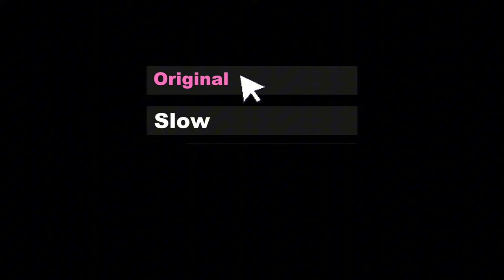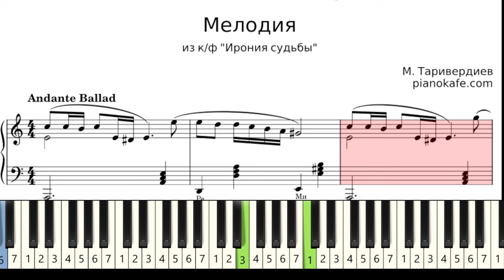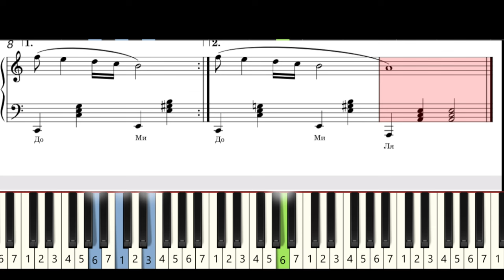Эту простую песню мой друг выучил за неделю с нуля на фортепиано - Мелодия - Ирония судьбы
Медленный разбор для начинающих на фортепиано.

00:03 - быстрый темп
01:12 - медленный темп